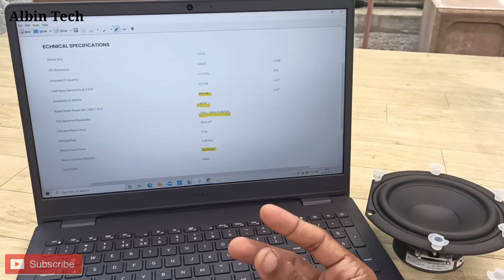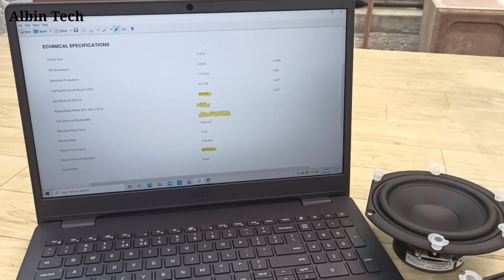peerless mid bass drive